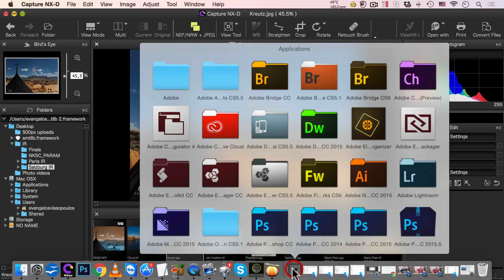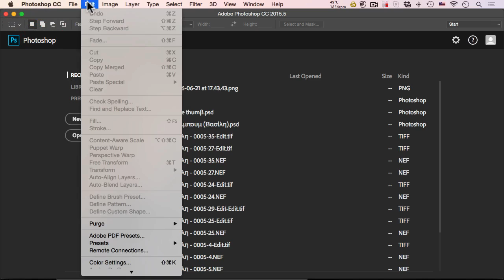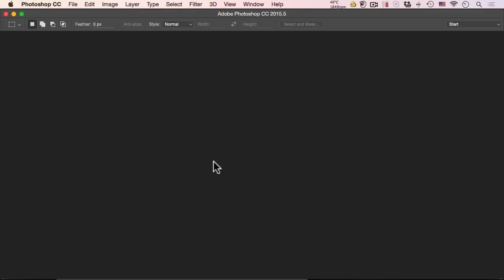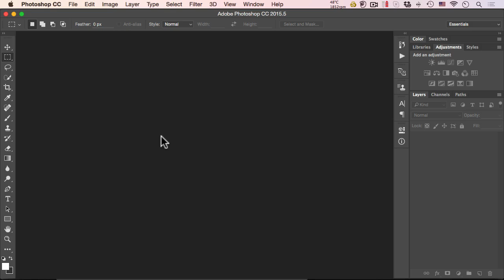How to Disable the Welcome Screen of Photoshop CC2015.5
In this fast video tutorial I will show you how to disable the welcome screen of Adobe Photoshop CC2015.5!

The new version of Photoshop came with new exciting things but with a welcome screen which i HATE! I want back my tools and panels even when nothing is loaded in Photoshop.

Watch how easy is to bring back your old workspace in Photoshop with a simple edit in Preferences of Photoshop!